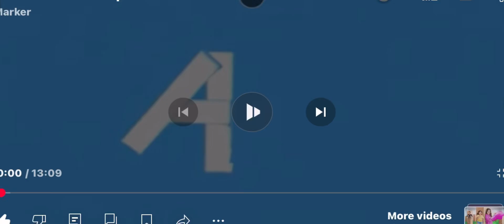Every Time a Ball was eliminated from BFDI